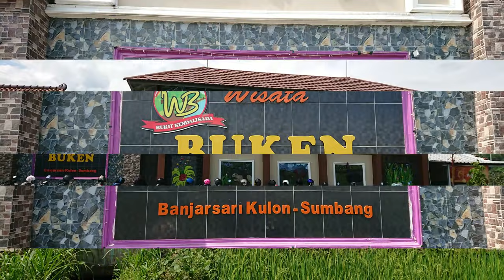WISATA BUKEN AUTO SHOCKED || BUSHMAN PRANK | PRANK MANUSIA POHON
Halo Kawan kawan.. Tak lupa kami doakan Semoga kalian para Subscriber dan penonton setia DIVIDIO selalu sehat dan bahagia. Aamiin.. Jangan lupa tertawa karna tertawa itu "NIKMAT".
Bushman Prank di WISATA BUKEN (Bukit Kendalisada) Januari, 2020 prank manusia pohon bikin kaget untuk menghibur anda. Beraneka ragam EKSPRESI lucu mereka mucul dari tingkah laku sampai kata-kata spontan yang keluar membuat teman / orang disekitarnya tidak bisa menahan tawa karena kaget ketemu PRANK MANUSIA POHON dan pada akhirnya merekapun saling bercandaria bersama.
AUTO SHOCKED By BUSHMAN PRANK | PRANK MANUSIA POHON bikin lucu dan tertawa bersama, ada yang loncat, lari, nangis, bahkan ada yang hampir pingsan.. Tonton saja sampai habis ya Gaes..

Saya berharap video Prank lucu ini  dapat menghibur anda, ya setidaknya bisa membuat anda sedikit tertawa, dan bercanda ria bersama teman ataupun keluarga.

Manusia pohon akan terus berusaha membuat video hiburan ini menjadi lebih  menyenangkan dan menarik untuk dapat anda NIKMATI.

Bantu saya sedikit di sini, tinggalkan KOMENTAR dan SARAN yang positif.
Berikan donasi dengan cara:
Klik LIKE di video ini jika kalian suka, dan juga
Dan jangan lupa di"SHARE" video ini ya, supaya teman / keluarga kalian bisa ikut tertawa juga..

Lokasi video:
WISATA BUKEN (Bukit Kendalisada)
Dusun II, Banjarsari Kulon, Kec. Sumbang
Kabupaten Banyumas, Jawa Tengah
INDONESIA

Happy Enjoy.